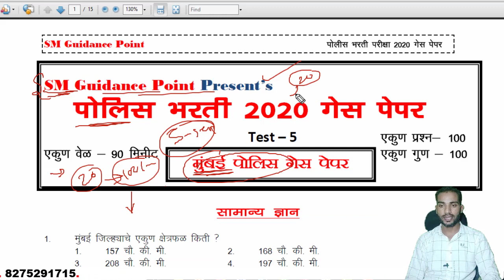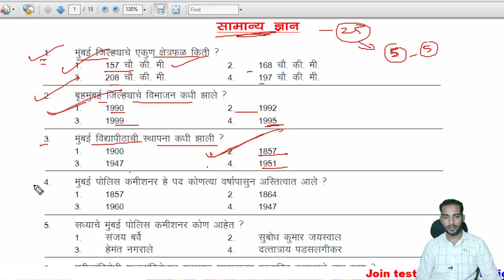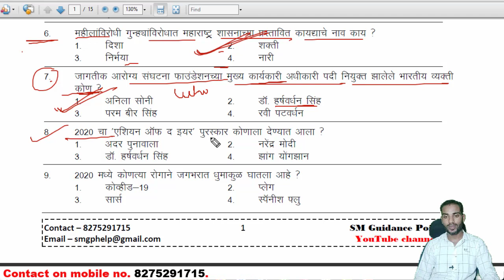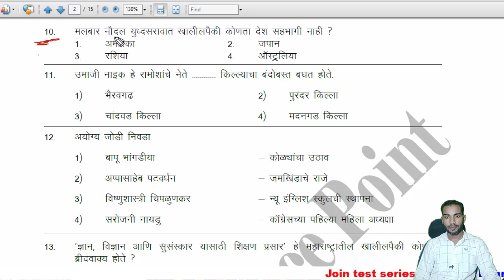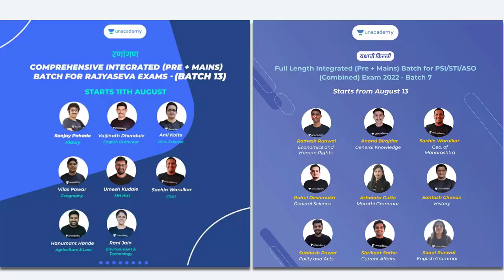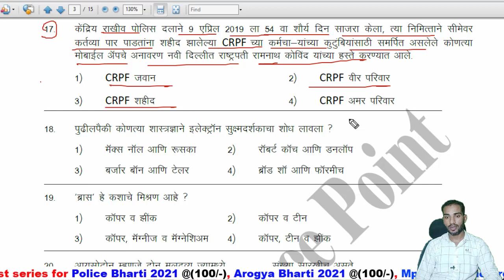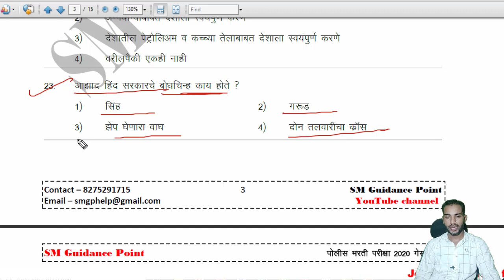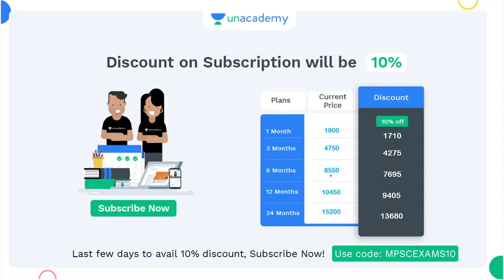Police Bharti 2021 : ५ सप्टेंबर ला होणारा मुंबई पोलिसचा पेपर आजच पाहून घ्या || Mumbai Police Bharti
Video topics:

मेगा पोलीस भरती २०२०
पोलीस भरती लेखी परीक्षा  २०२०
पोलीस भरती  चाचणी
Police bharti
Talathi pariksha
lipik pariksha
zilla bharti
Mahaportal pariksha paper
Mahaportal
Mpsc
Psi
Sti